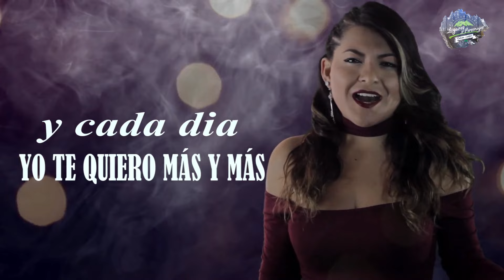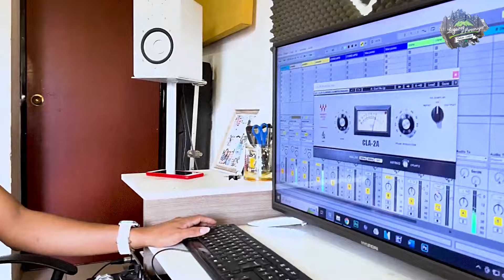Diana Guerrero Cantante (Lugares y Personajes)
Conoce un poco de la travesía y trayectoria musical de la artista Diana Guerrero, quien desde diferentes experiencias que viene contando a través de sus recorridos en moto , se posiciona como una de las grandes cantantes de la escena popular colombiana.

Canal de Youtube : @dianaguerrerocantante